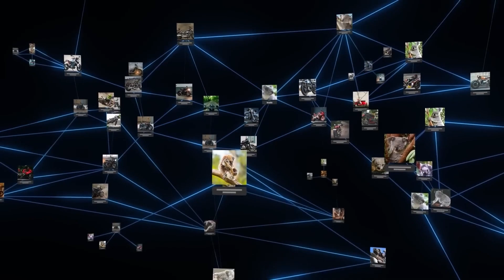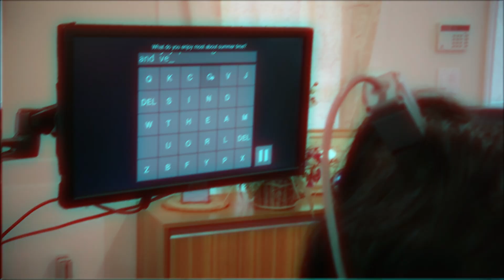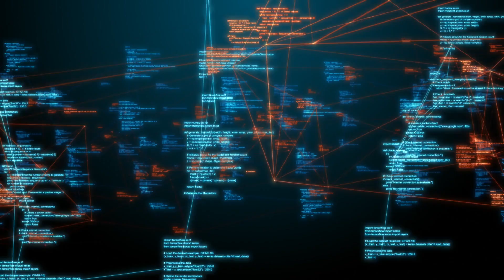Shocking AI and Robotics Updates in 2024! Robots are Insanely REAL now!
Get ready for some mind-blowing updates in AI and robotics in 2024! The advancements in technology will leave you speechless as robots become insanely real.